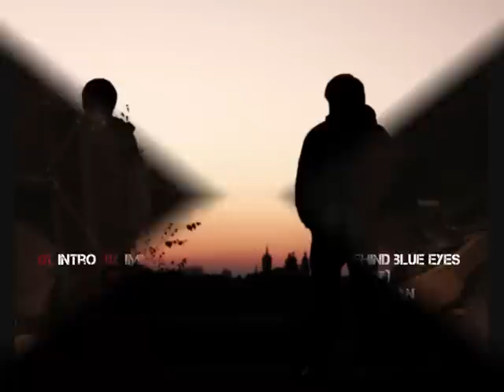Matsche & Dän - 07. Die Ruhe vor dem Sturm (Die Ruhe vor dem Sturm)